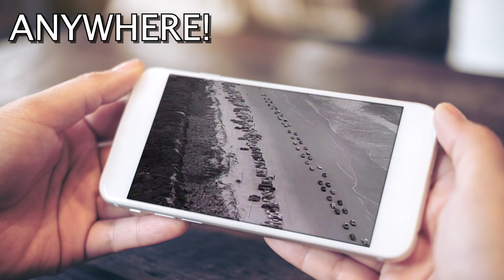David Frizzell "Valentine's Day"